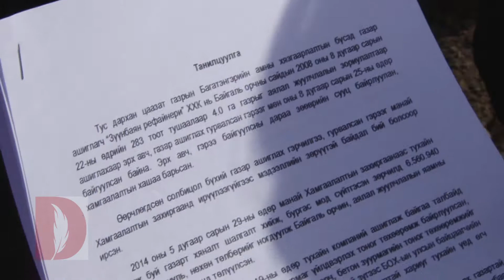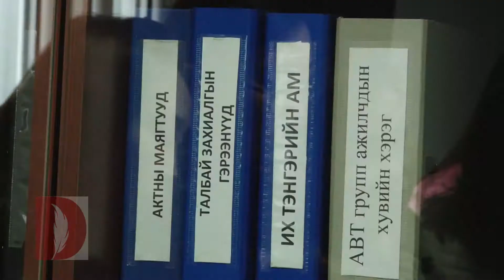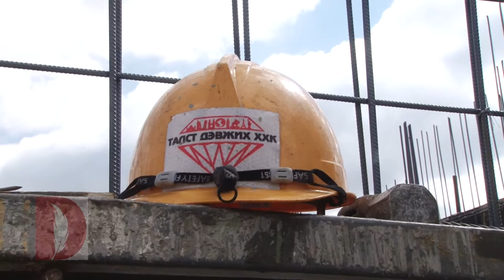монголын хуулийг гууль болгож байна